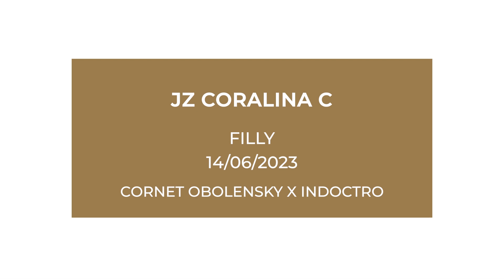Lot 16 - JZ Coralina C - Bolesworth Elite Foal Auction 2023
Unique Cornet Filly out of Arera C – one of the best International mares of her generation

Dam : Arera C
Sire : Cornet Obolensky
DOB : 14/06/23
Colour : Bay
Sex : Filly
VAT : 0%

This filly boasts parents who were both incredibly successful at 1.60m level winning almost 1 million each!
Arera C had an illustrious career that lasted over 7 years, this daughter of Indoctro won over € 900.000. She won no less than 10 international classes, 7 at 5* level and 2 at 1.60m. She totalled a surreal number of 21 placings in 5* Grand Prix and World Cups across the globe. She won the Amsterdam Grand Prix and was 3rd with the Dutch team in Aachen. Her competitive mentality, that runs through the entire family, led her to a placing percentage of 47%, meaning that in nearly every 2nd class she entered, she was placed in the money! Arera C is known as being one of the best mares of her generation and offspring are highly sought-after all over the world!
Cornet Obolensky needs no introduction; he has dominated the sport and breeding world for over a decade. Phenomenally successful as both a sport and breeding stallion, he is still as popular for breeding today as he was at the height of his international career.